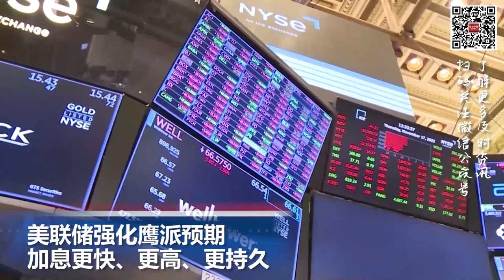墨西哥被绑架的美国人2死1伤；韩国替日本支付二战赔款，引发强烈反对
00:00  片头

00:06  美联储强化鹰派预期：加息更快、更高、更持久

00:53  墨西哥被绑架的4名美国人2死、1重伤

01:59  英国新法将严禁非法移民停留

03:10  韩国公布强征劳工受害者赔偿方案遭多方抨击

04:32  中国将设立国家数据局，结束多部门共同监管的结构